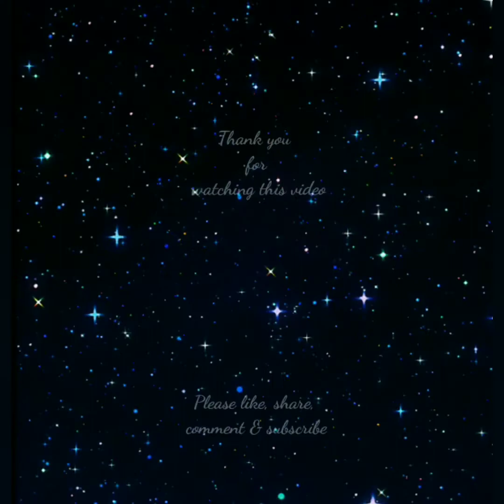beautiful & easy freehand rangoli design🌷| latest easy flower muggulu design| creative flower kolam